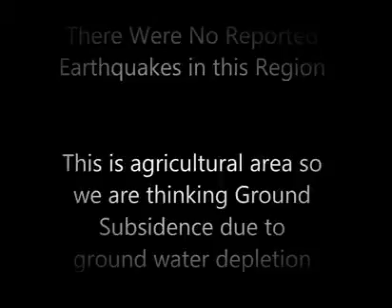Huge Fissure Near Hermosillo Mexico Just Opened Up?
HERE IS A LINK TO FOOTAGE OF THE GIANT FISSURE IN NORTH MEXICO THIS HAPPENED ON THE ...

Riding to the historic district of Hermosillo to meet a friend. Seeing the Cathedral and Central plaza.

Creditos Video original Pagina de facebook ...

For More Exclusive Information on UFO AREA ZONE 51 & UFOs: ...

Giant Crack Appears In Earth In Mexico An earthquake or a leaking levee may be behind the appearance of a kilometre-long trench near Hermosillo.

There is a deep fissure that has formed near Leupp rd in Leupp Az. The giant fissure has many residents on the Navajo reserv